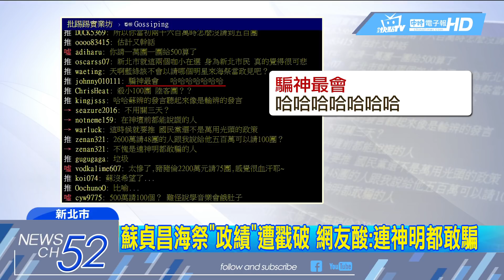20180617中天新聞 海祭500萬請100團？ 蘇貞昌「政績」遭戳破不實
選舉要到了，這次回鍋參選新北市長的蘇貞昌，提起自己當年擔任台北縣長的政績，誇口自己任內首度舉辦的海洋音樂祭，花500萬就能請到100團獨立樂團，不像現在的新北市府，花500萬才請一個大牌歌手張惠妹，完全不給年輕人機會，但新北市府馬上提出數據打臉，說蘇貞昌第一年辦海洋音樂祭，500萬預算才請到16個樂團，一直到他任內最後一次辦音樂祭，預算增加到2600萬，也只有48團參加，打臉老縣長的"百團政績"，也讓網友狂酸，蘇貞昌不愧是連神明都敢騙的政治人物。